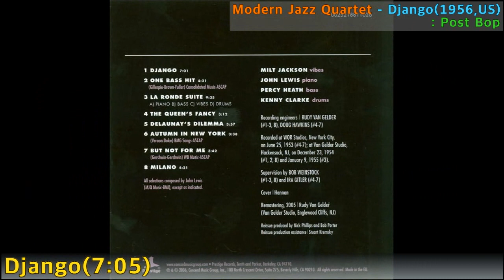[Jazz] Modern Jazz Quartet - Django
Modern Jazz Quartet - Django / Django(1956,US) / 7:05 / Post Bop